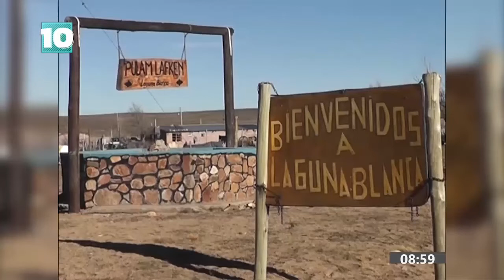Noticias10 | Laguna Blanca inaugura la energía solar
Hoy inauguran la Energía Solar en el paraje de la región sur, de Río Negro Laguna Blanca. Por primera vez tendrán energía las 24 horas.